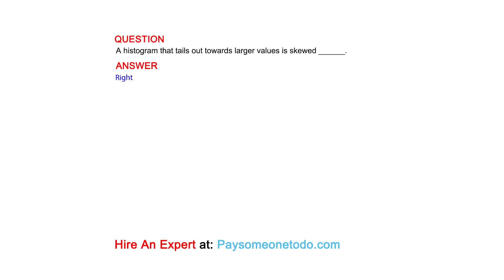A histogram that tails out towards larger values is skewed ______.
QUESTION